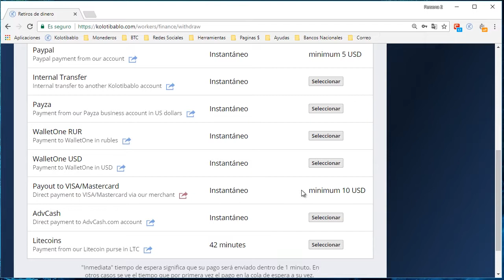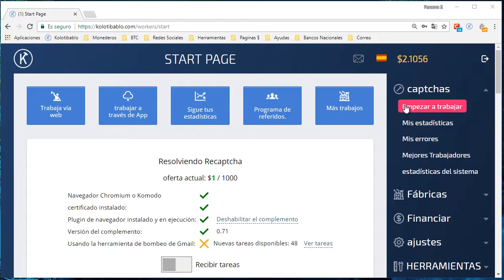Transferir Saldo Dentro De KOLOTIBABLO